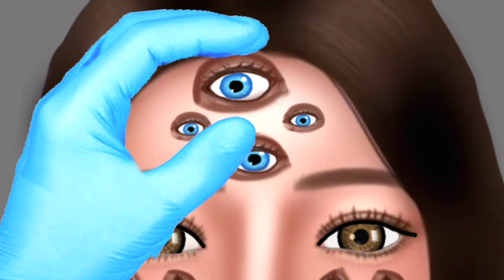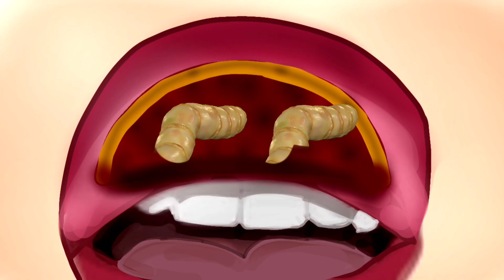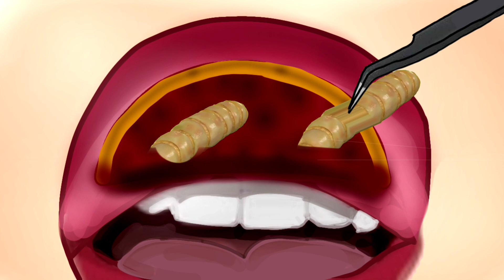ASMR animation ll Treating Parasitic infection and snake bite infection ll@priyasmileasmr